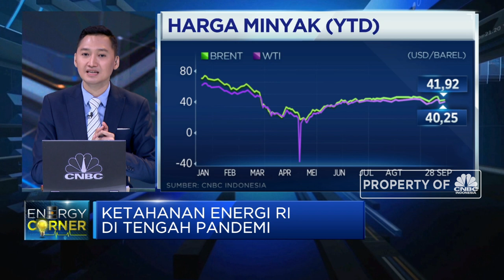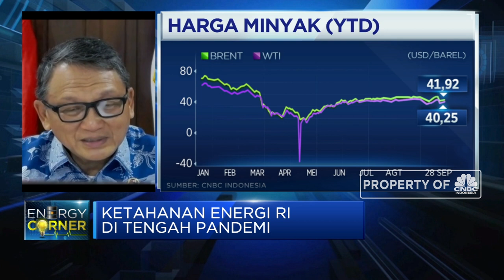Menteri ESDM: Investasi Hingga Ekplorasi, PR Sektor Migas RI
Berita Lainnya:
Harga Emas Antam Mentok Rp 1 Juta & Gak Gerak, Sinyal Apa ya?

Menteri ESDM, Arifin Tasrif menyebutkan pandemi covid-19 turut berdampak pada penurunan tingkat konsumsi energi di Indonesia, mulai dari konsumi BBM hingga LPG. Selain itu anjloknya harga minyak mentah dunia dan supply minyak gas dalam negeri yang turun juga mempengaruhi kinerja sektor energi di Indonesia.

Kedepan, Arifin Tasrif menyebutkan pentingnya perbaikan peraturan sektor migas untuk menarik investasi dan peningkatan ekplorasi untuk menemukan sumber minyak baru menjadi tantangan sektor migas Indonesia dalam mendorong supply dalam negeri.

Seperti apa kondisi sektor migas RI di tengah pandemi saat ini?Selengkapnya saksikan dialog Erwin Surya Brata dengan Menteri ESDM, Arifin Tasrif  dalam Squawk Box, CNBC Indonesia (Senin, 28/09/2020)